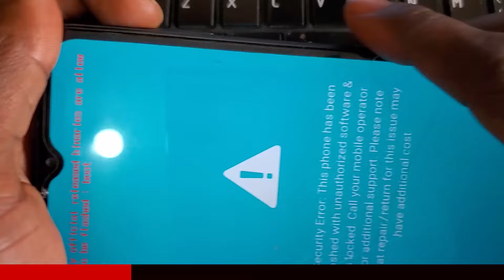Fastboot Mode Android Fix Solve Fastboot How To Remove Fastboot Mode | How To Enter FastBoot Mode